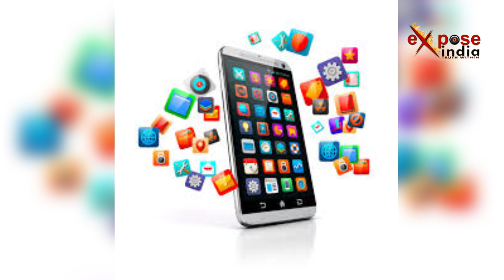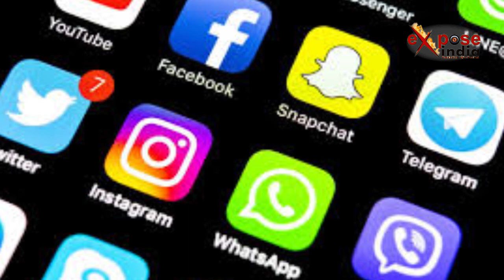खूफिया एजेंसियों की सलाह 52 चीनी Apps बंद करे भारत । EXPOSE INDIA